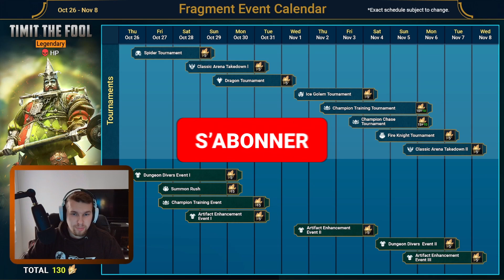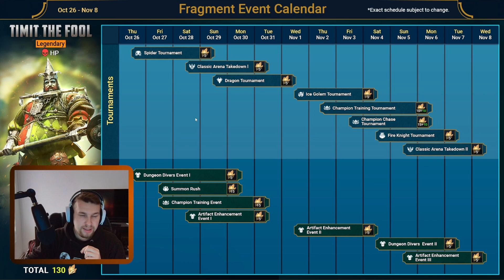LE POINT RAID - Condensé des news d'halloween !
Salut, à tous, aujourd'hui, on se retrouve pour une nouvelle vidéo de Raid Shadow Legend, beaucoup d'information sont sortie récemment. Voici une agglomération de toutes les annonces pour halloween, cela comprend les nouveaux champions, le calendrier et la hausse des requis pour obtenir des fragments !

00:00 - Intro
00:12 - Présentation du calendrier
05:02 - Hausse des requis
06:52 - Timit le Bouffon
11:18 - Kaja L'ironique
15:12 - Krixia Reine de Nuit
20:13 - Neldor Lamegelée
22:20 - Ostrox Glaive d'os
23:55 - Krok'mar le Dévoreur
26:04 - Belletar Tue-mages